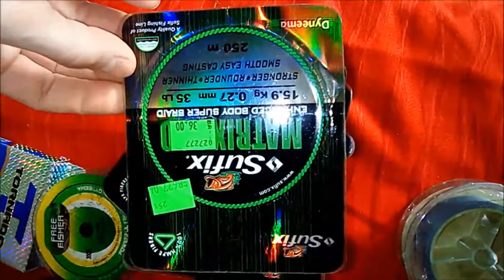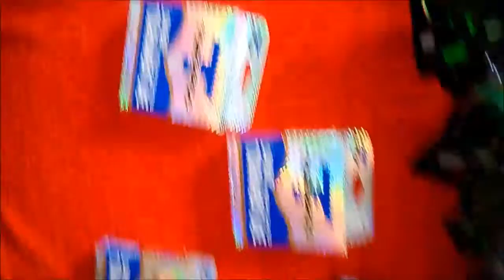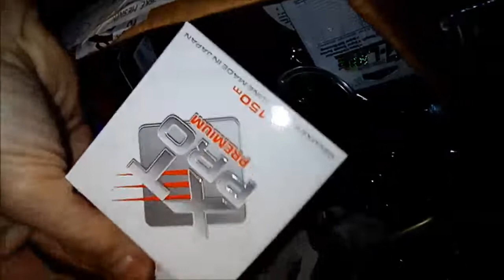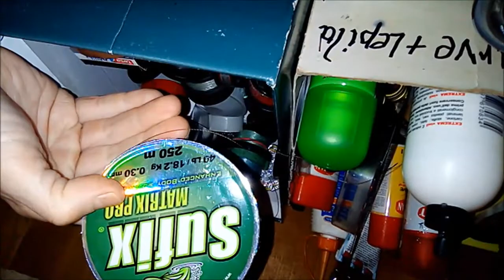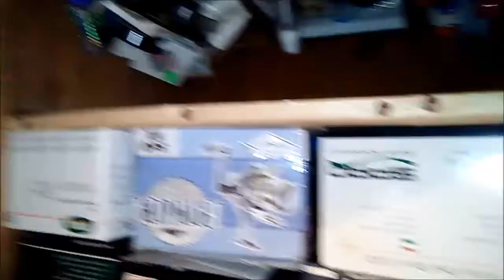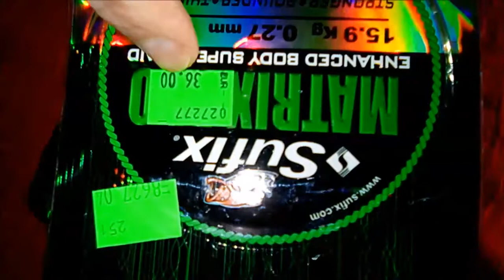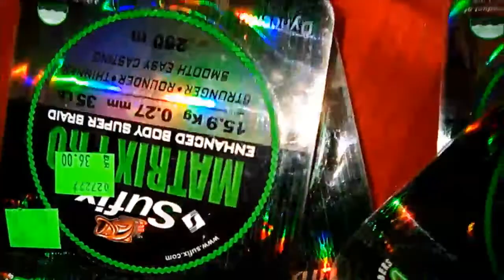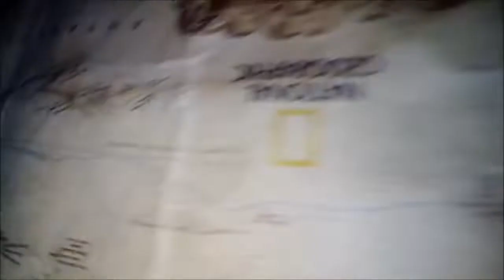Father and mother tried to get me in trouble also through fathers shopping for fishing depression fa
Father and mother tried to get me in trouble also through fathers shopping for fishing depression faking issues

Repeatedly demanded for me to take him again in the store to buy more fishing line, but one has as I accounted for already over 4000 meters(only goes 100 meter on a fishing reel) brand new packed fishing line for pike fishing alone...in agreement with mother was trying to depict me as someone who supports shopping illness in elderly individual - presented himself as poor persecuted under MK Ultra
 with mother suggesting how one will get read of him(father stays indoors and acts depressed for cost of life) on what whole thing as police contemplated on would end with court case against me as well...the best yet when I brought him just now stuff upstairs he claimed didn't know to have one and in reality, he bought 500 meters of fishing line the other day which he have even hidden somewhere...

THEY BOTH WORK TOGETHER WITH ONE ANOTHER AND HAVE DONE THE BIGGEST WORK FOR MILAN KUČAN/PAHOR.